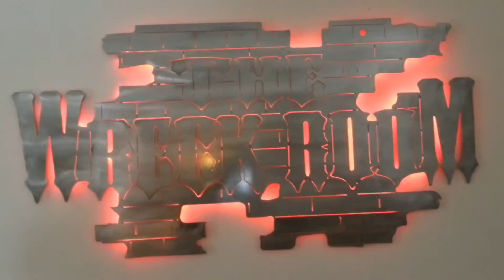Wreck room led sign